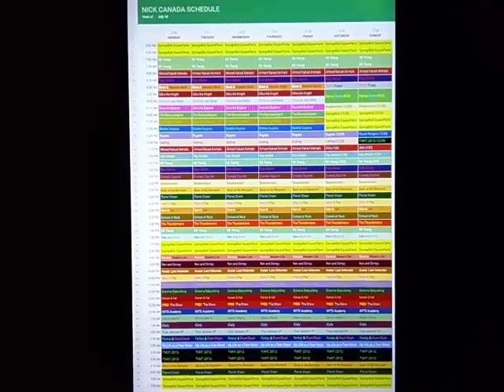Nickelodeon Canada Schedule: July 10, 2017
Here's the Nickelodeon Canada Schedule for the week of July 10, 2017.